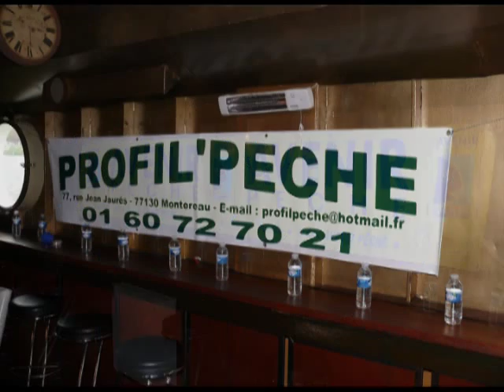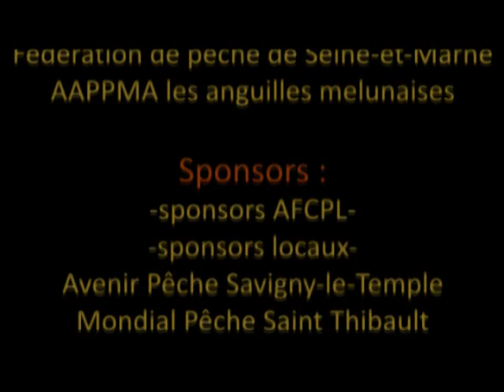open streetfishing de Melun 2010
Vidéo de l'Open Streetfishing AFCPL de Melun